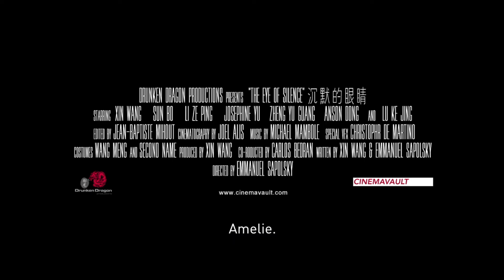The Eye of Silence - Trailer